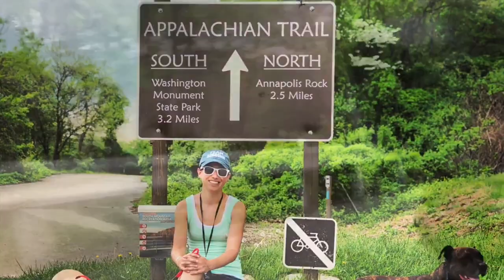Hiking Off Leash with dogs Appalachian Trail